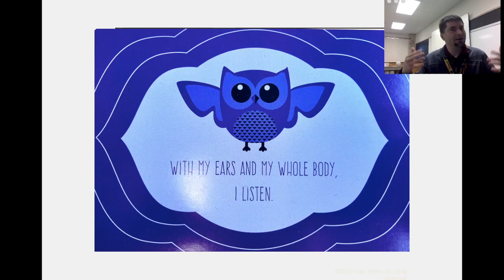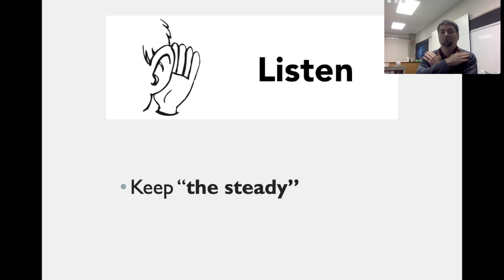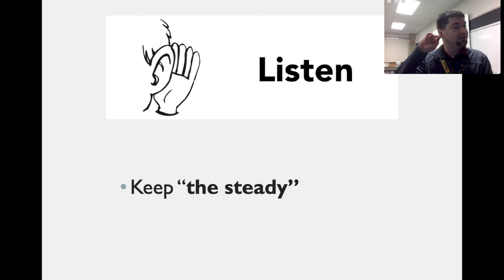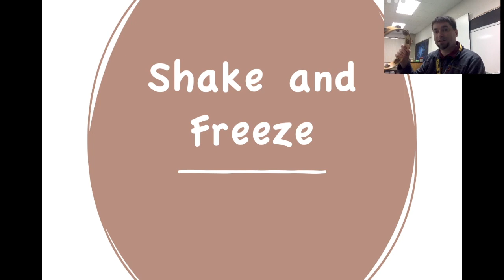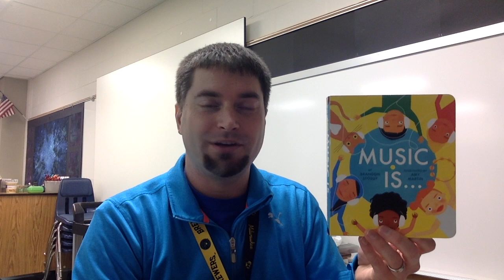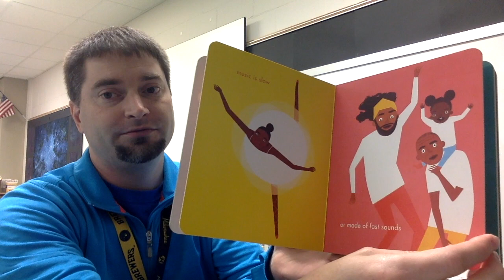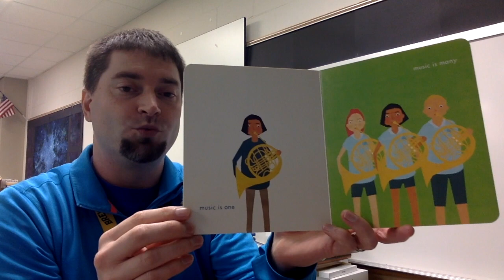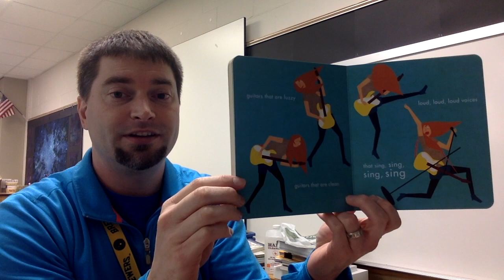Kindergarten Week 2 DL 20-21